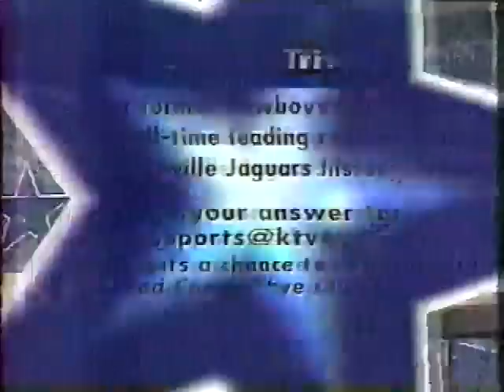Donnie and Coach Dave Campo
Ever want to interview a NFL head coach?  Well I did that in 2002. I did the Dallas Cowboys Pre Game Show on CBS.  I interviewed Coach Dave Campo, who was at the time the Dallas Cowboys Head Coach.   How did I get the opportunity to do this?  I answered a trivia question about the Cowboys, and my correct answer won.  Got an update.   Dave Campo has returned to the Cowboys as their defensive secondary coach.  I'll apologize for the breakups in the video.  Converting analog tape to video sometimes is a pain.